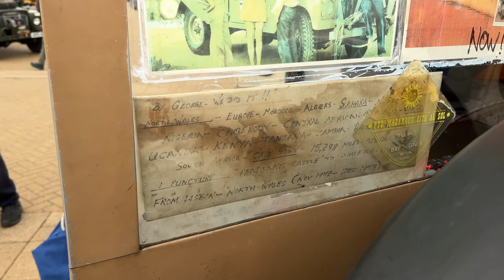John Horne, the original Indiana Jones, tells me about his amazing life and Land Rover Series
While wandering round the Land Rovers Owners Show 2022 at Peterborough this year, I was lucky enough to bump into the original Indiana Jones, or as he’s actually know, John Horne.
John took a few minutes to tell  me a little about his history and that of his exquisite Series 11A Land Rover.

If you like the idea of seeing your Defender-Daily featured on the channel, it’s really very simple. Get your phone out and record a short video.

This episode was shot using my iPhone and a tripod, it’s really that easy.

If you can answer the questions below, that will give viewers a good overview of your truck and why it’s your Defender Daily.

Video Tips:
Ideally, if you can record in 4K, that really helps, but if not, HD will do fine.
If you can get someone else to hold the phone while you talk, that can make life easier or if not, use a tripod like I did.

The best way to shoot the video is to answer all the questions in one long take while you stand or sit on your Defender.
Then do a second video showing the Defender from afar, then close ups of the upgrades and issues you mention in the video. This is called “B Roll” and you can never have enough…
When you send the video’s in, I can edit them into one piece.

Interview Questions:
Introduce yourself, start with what’s your name?
Where are you based, which country?
What’s your choice of Defender for a Daily Driver?
How much mileage do you do each year?
What sort of mileage is that, road, round town, off road?
What’s sort of job do for a living?

Your Defender Deep Dive:
Tell me a little about your Defender?
Why did you choose this particular type of Defender?
How stock or modified is your truck?
What’s your favourite upgrade that you’ve made so far?
What upgrades do you have planned for your truck in the future?
What is it that drives you nuts about your Defender?

Have you had any exciting or heroic trips in your Defender?
What is the biggest adventure your Defender has taken you on?
What trips/jobs do you have planned for your defender?

Explain to a non-Defender driver, why they should consider a Defender as their next Dailey Driver?

Final question, do you do the “Defender Wave”

I’ll also come out to visit some of the most interesting examples so we can do a slightly more in-depth review of your truck and why it’s your perfect Defender-Daily.